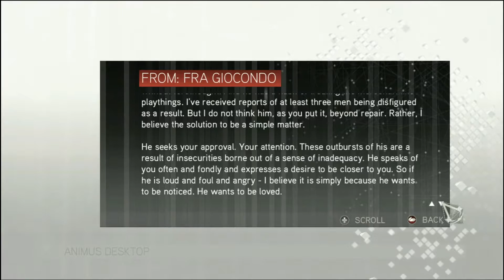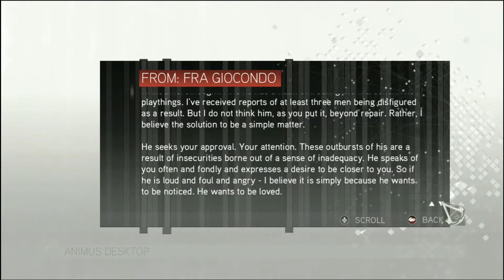Assassin's Creed II Ep. 6: Training and Vieri De' Pazzi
Enzio concludes his training and heads out to assassinate Vieri De Pazzi.